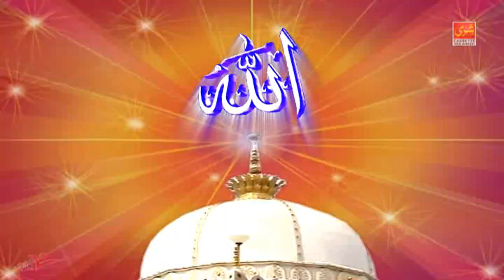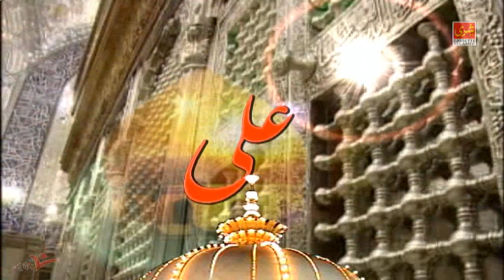Dekho Dekho Ji Chhati Aai Khwaja Ki (देखो देखो छटी आई ख्वाजा) | Nizami Bandhu Qawwali 2016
70878_Tr4878
Song Name : Dekho Dekho Ji Chhati Aai Khwaja Ki
Album NAme : Khwaja Mera Hai Imaan
Singer(Fankar) : Nizami Bandhu

Listen To Other Super Hit Islamic Video Songs:

Top Video………

♬ Islamic Devotional Video Songs Music - Raju Khan ( 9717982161 )